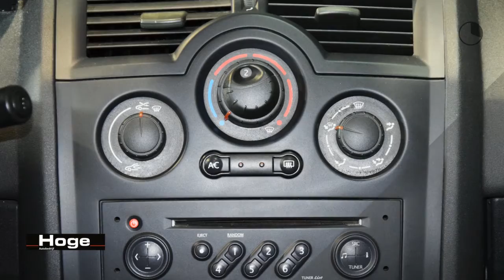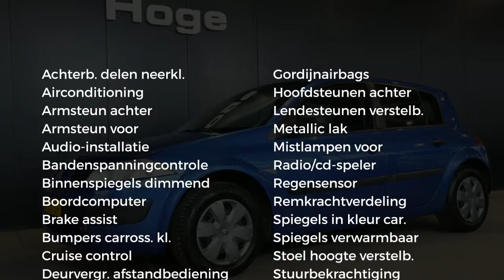Renault Mégane 1.6-16V Expression Comfort Airco Trekhaak All in Prijs Inruil Mogelijk!